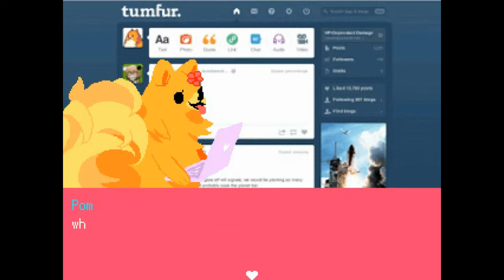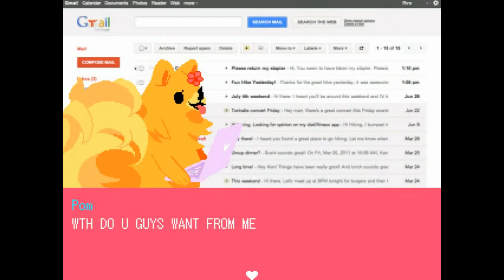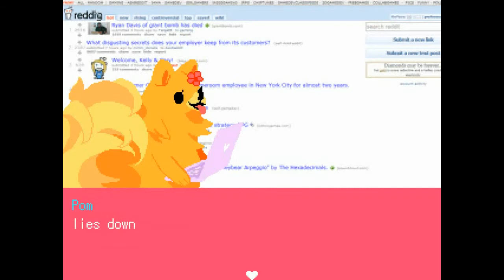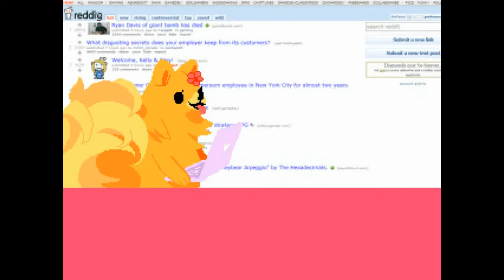I leik dogsies CX - GreekSky vs. Pom Gets Wi-Fi Part 1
I like dogs :D

(can be found on soundcloud :D)